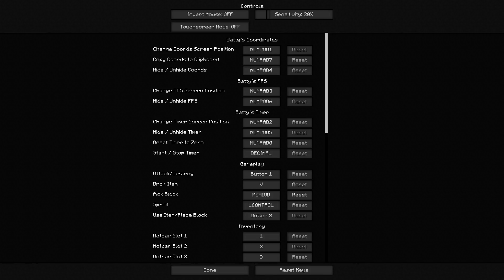The Great Fronter | S6 - E1